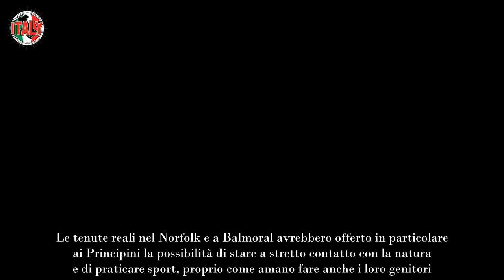Kate e William, la decisione per l’estate ha fatto parlare tutti c’entrano i tre figli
Il Principe William e Kate Middleton quest’estate hanno preso una decisione inaspettata per loro e per i figli: cosa è successo.

Proprio come tutti i comuni mortali, anche i reali inglesi quest’estate hanno trascorso un periodo di vacanza, eppure non si è mai smesso di parlare di loro e delle diatribe famigliari che da tempo li vedono protagonisti. Con Harry e Meghan oltreoceano, infatti, i rapporti continuano ad essere più tesi che mani.